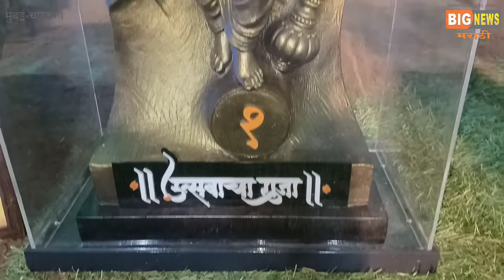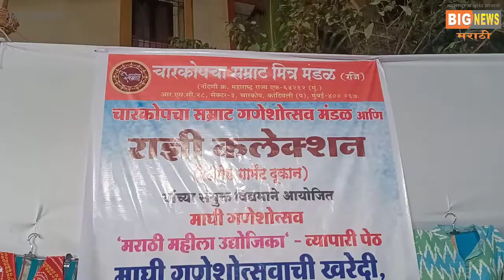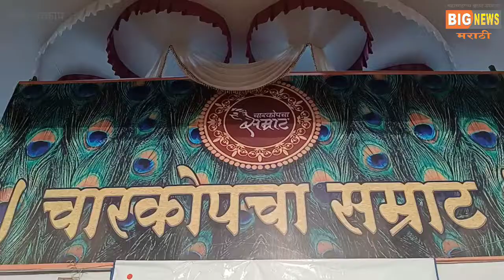कांदिवली(प.)चारकोप सेक्टर-३ येथील चारकोपचा सम्राट मंडळातर्फे माघीगणेशोत्सव सोबत आरोग्यउत्सव साजरा..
कांदिवली(प.)चारकोप सेक्टर-३ येथील चारकोपचा सम्राट मंडळातर्फे माघीगणेशोत्सव  सोबत आरोग्यउत्सव साजरा करून सामाजिक बांधिलकी जपणारा संदेश!
BIGNEWS_मराठी_कांदिवली_पश्चिम_चारकोपचा_ सम्राट_मुंबई_